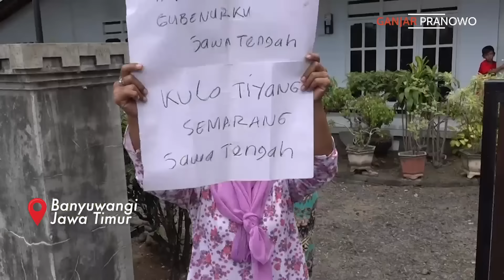NANGGAP FAREL YANG LAGI VIRAL